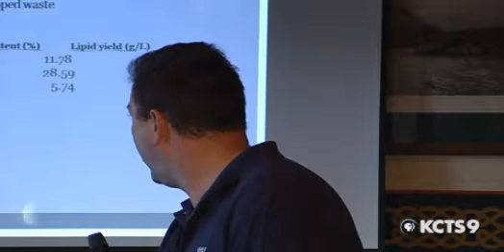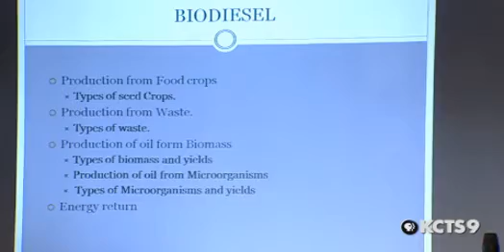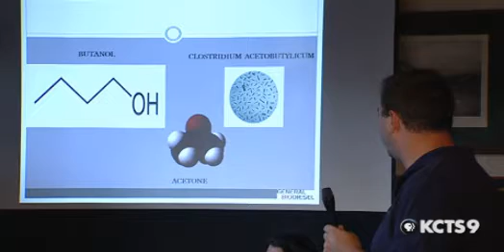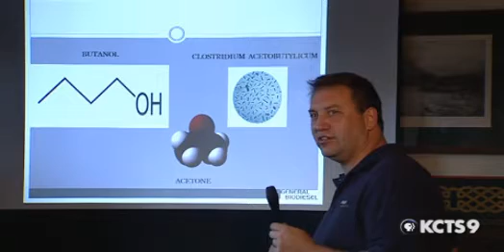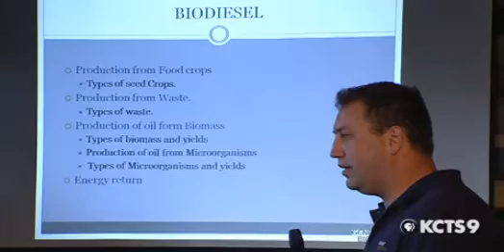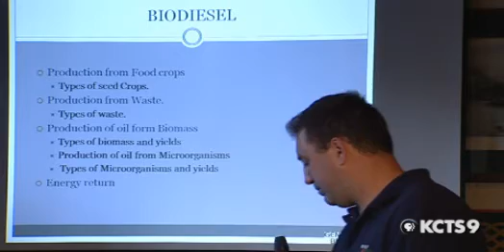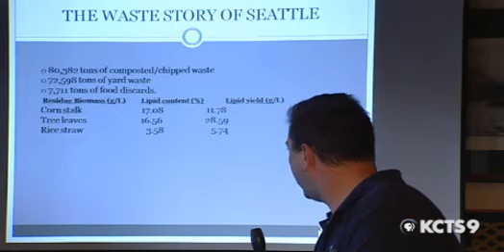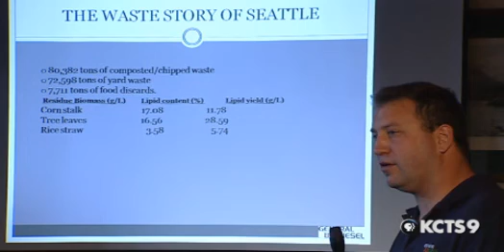Science Cafe -The Future of Fuel: Part 2 of 5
Josh Haney, discusses alternative methods for biodiesel, ethanol, and butanol production.